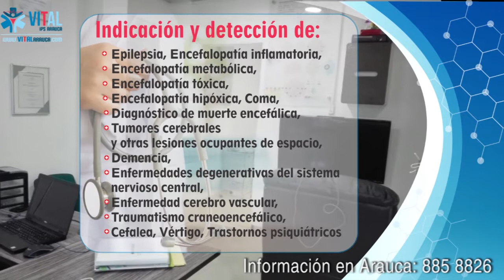LANZAN GRANADA CONTRA GARITA EN SARAVENA, SOLO CAUSO DAÑOS MATERIALES